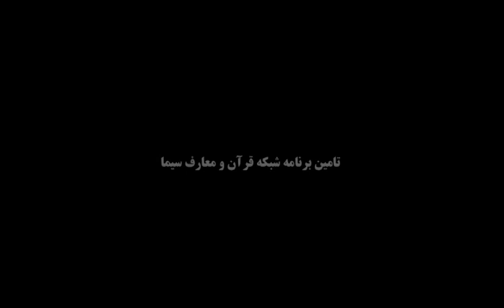شرح مناجات شعبانیه جلسه ۱۴ بیانات آیت الله علم الهدی